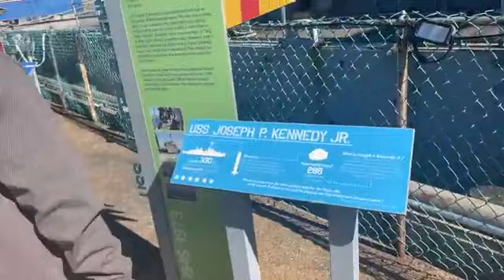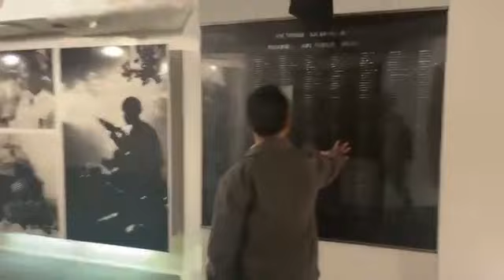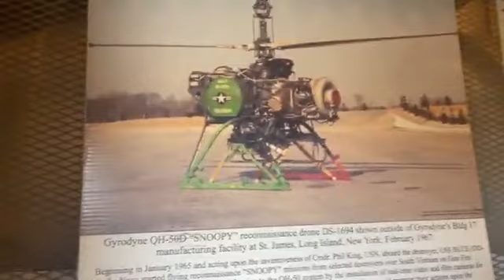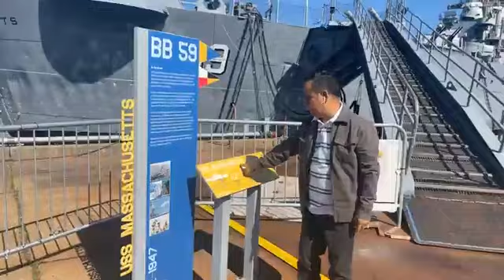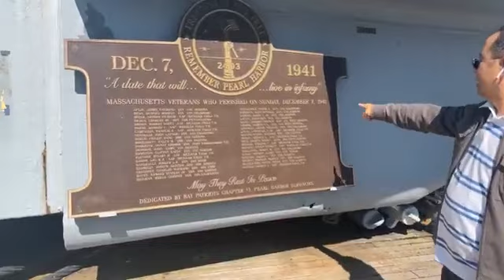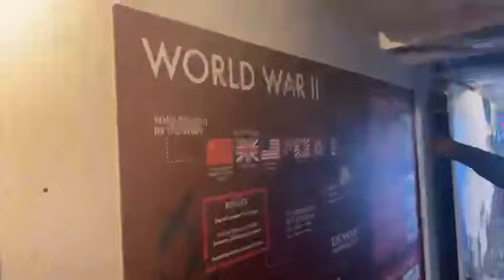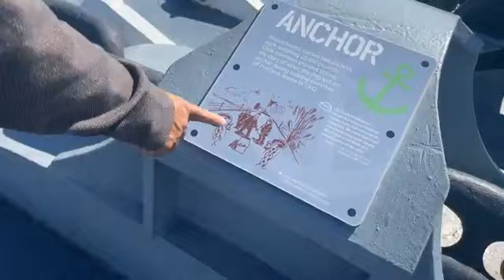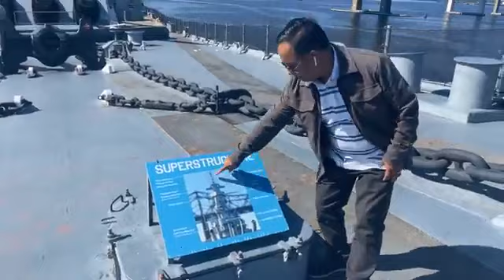Boston khuapi ah Galpi 2 lai a Galsimna Tembaw te Episode #2326-156